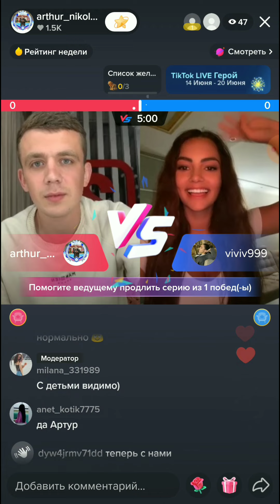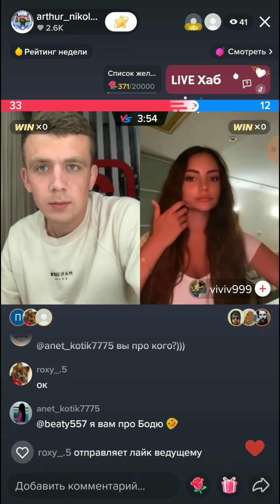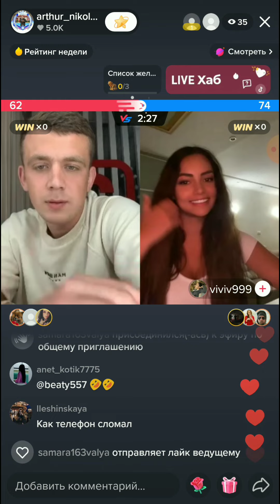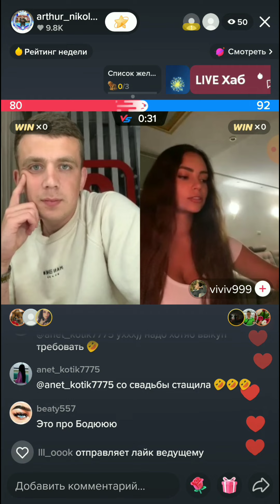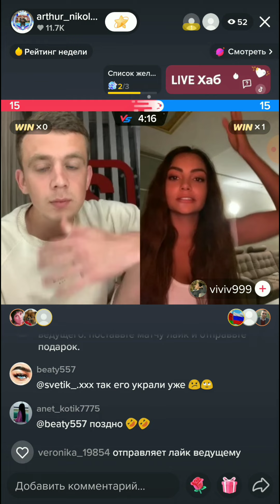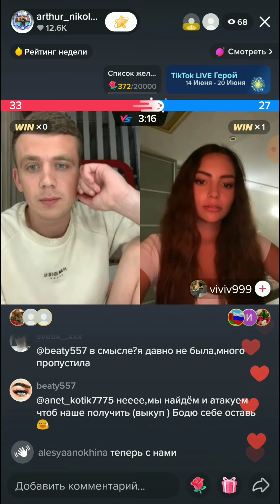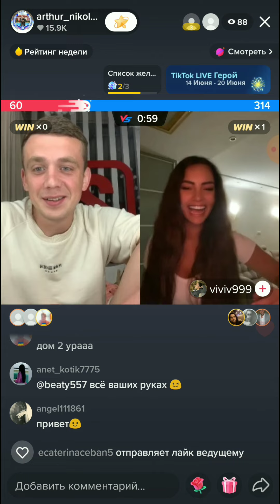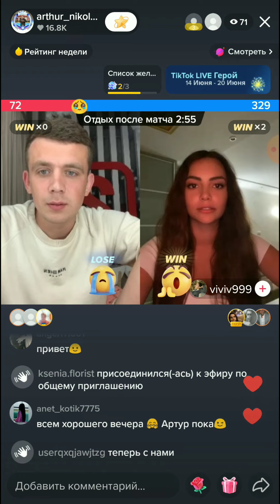Артур Николайчук в прямом эфире на тик-токе 17.06.2022.